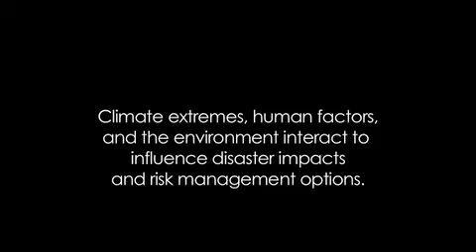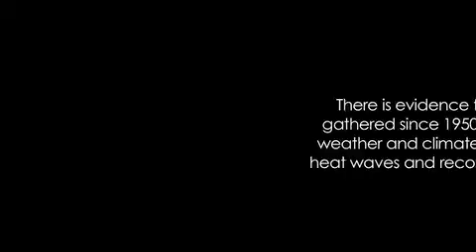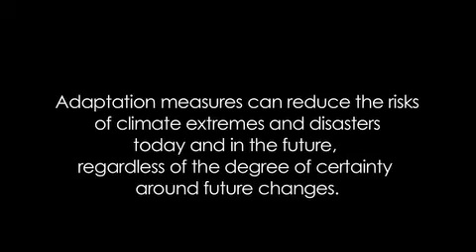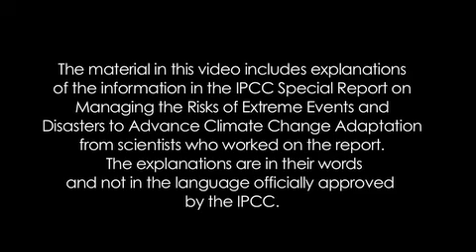Overview of the IPCC Report on Extreme Events (SREX)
IPCC Special Report on Managing the Risks of Extreme Events
and Disasters to Advance Climate Change Adaptation